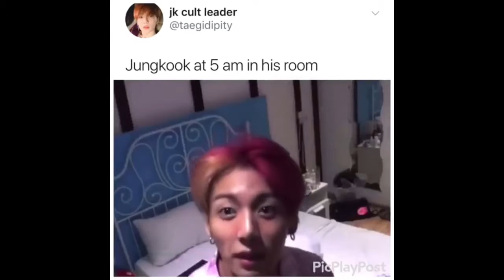BTS moments that cured my depression #2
longer this time